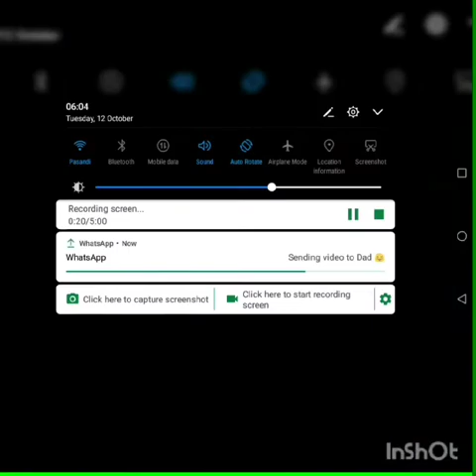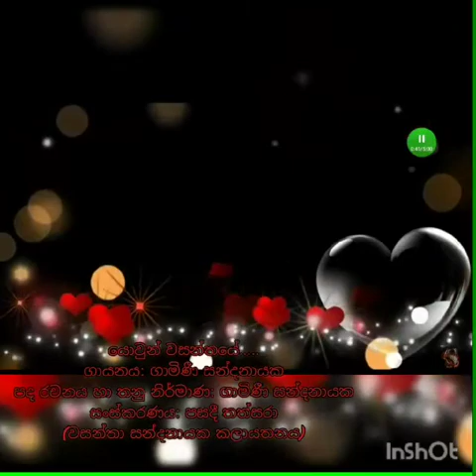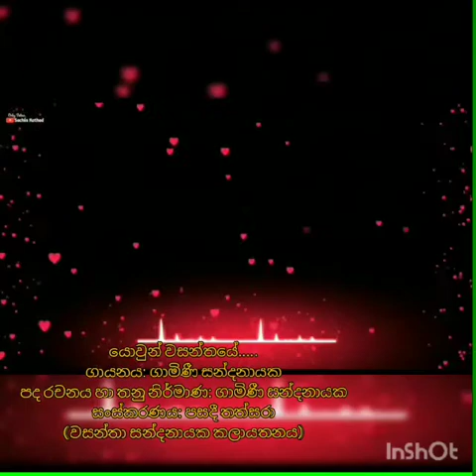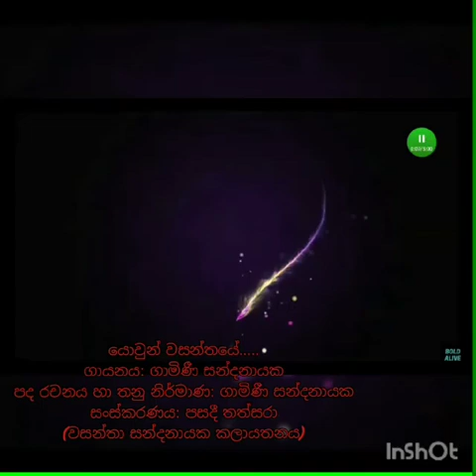යොවුන් වසන්තයේ (Yovun Vasanthaye) sung by Gamini Sandanayake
Lyrics by Gamini Sandanayake

Music Composition, Melody and Music Direction by Gamini Sandanayake (Principal of the Wasantha Sandanayake Music Academy)

Music Recorded and Mastered at Tower Hall Foundation Studio by Ranjan Suriyakumara

Video Editing by Pasadi Thathsara